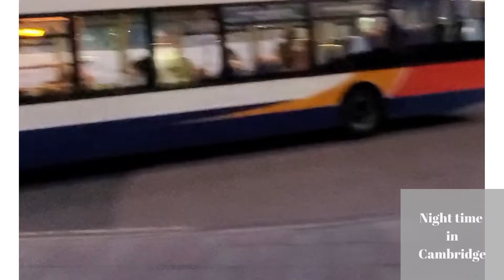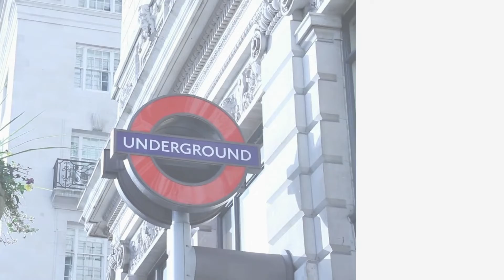COACH WITH AYAMI｜バーチャルお散歩で理想の英語人生を引き寄せる｜KIZUKI WORK｜LONDON｜Cambridge 2/3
今回のバーチャルお散歩先はCambridge

全3回でお届けします
第2回は Day 1 - Night time in Cambridge

五感をフル活用したビジュアライザーション実践で
あなたが夢に描く理想の英語人生を最短最速で科学的に引き寄せていきましょう

英語が『できない』現実を作っているのは『できない』マインドセット
後天的に学んだにすぎない『できない』は学びなおすことができます

大切なのは『できない』の思い込みに『気づく』こと

あなたの英語で叶えたい夢は何ですか？
キヅキワークをとおして理想の自分になって理想の英語人生を引き寄せましょう

《About KIZUKI WORK》

ビジュアライザーション・メディテーション・アファメーションを組み合わせたワーク
脳と心のコンディションをベストに整え最高のパフォーマンスで最高の人生を最短最速で実現します

《About ME》

不屈の精神で英語トラウマを克服し外資CEO秘書キャリアを築いた元・青学英米劣等生
あなたの可能性をあなた以上に信じる情熱コーチ

TOEIC970点
外資勤務6年 (NZ/US)・海外居住4年 (CA/US）
RYTヨガインストラクター・ライフコーチ
ミッションは『日本から英語格差をなくす』こと

《Information》

★LINE公式お友達追加でコンサル無料プレゼント中★